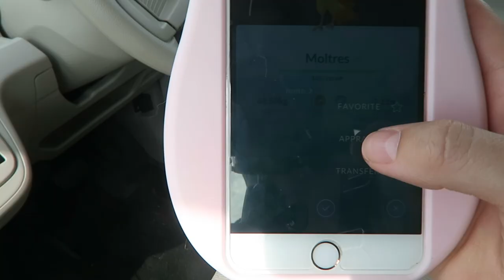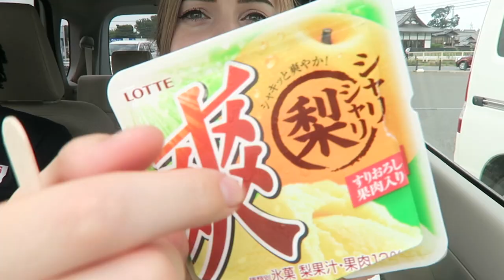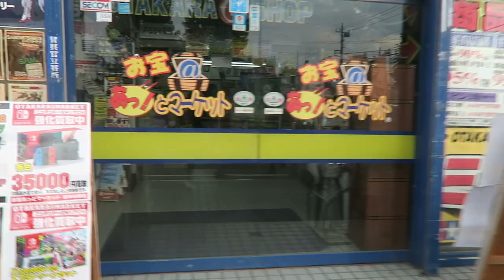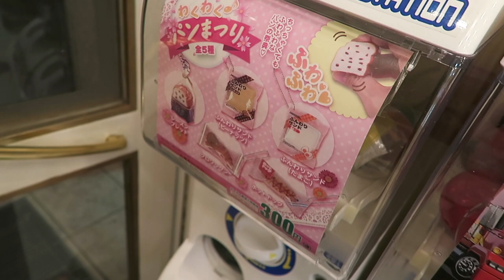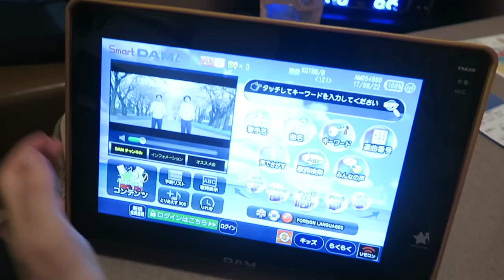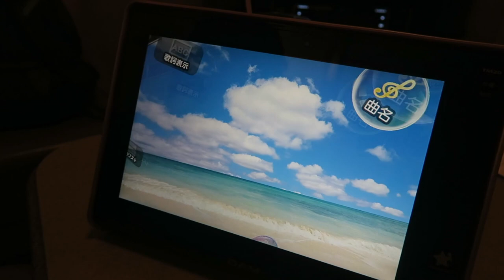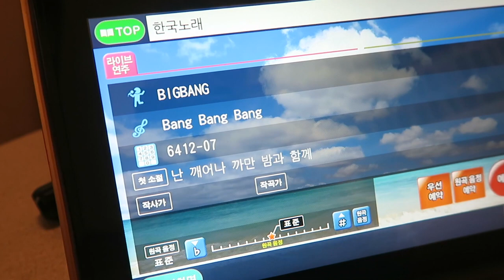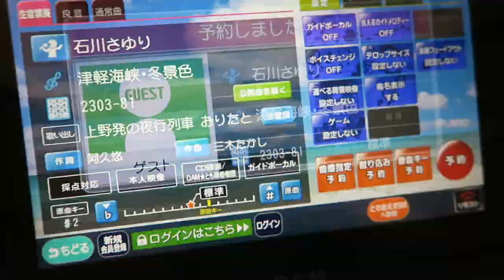What a Karaoke Box in Japan is Like!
Ever wondered what karaoke in Japan is like? Well it's pretty awesome! Greg and I went to karaoke today, so I wanted to show you guys what a Japanese karaoke box looks like!

.✧ Follow Me ✧.